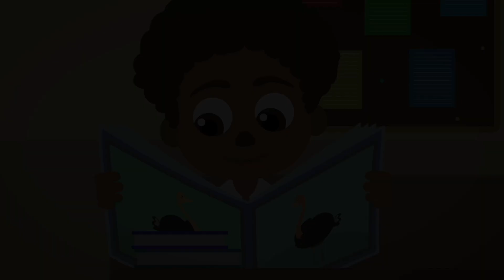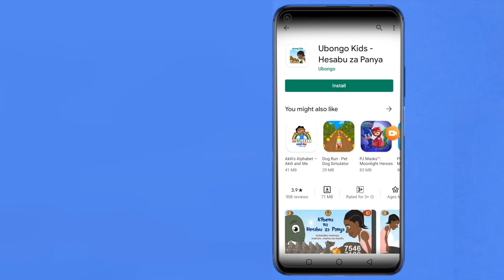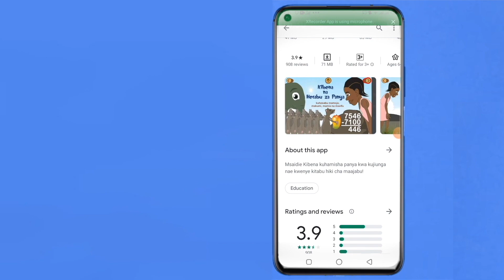Jifunze kuwajali wengine! | Hisia Zetu na Akili and Me | Katuni za Elimu kwa Watoto